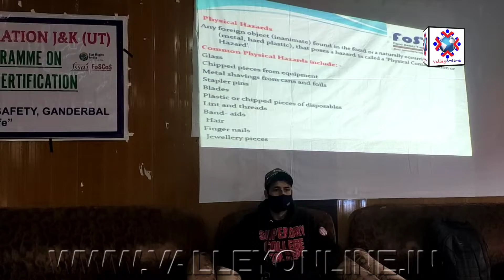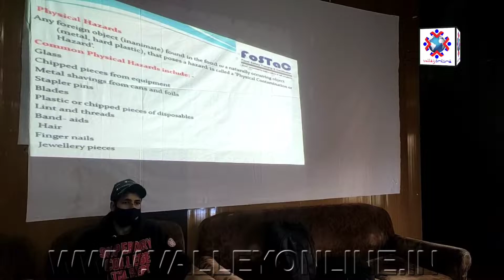Two days Awareness/ Training programme on Food Safety Training & Certification in Ganderbal conclude